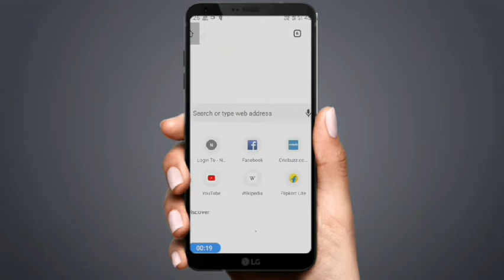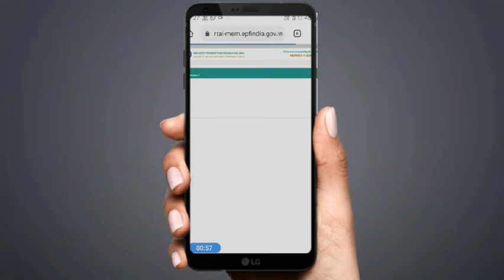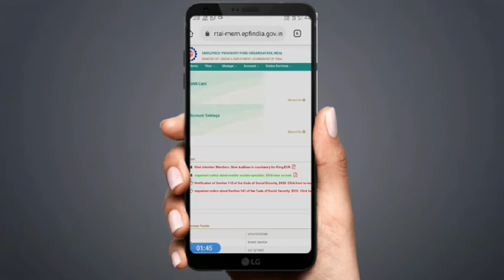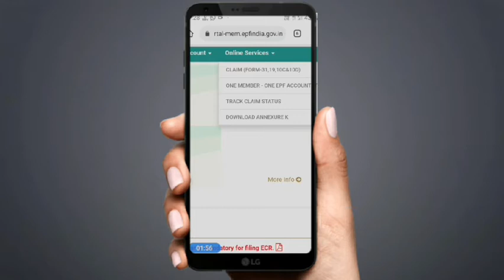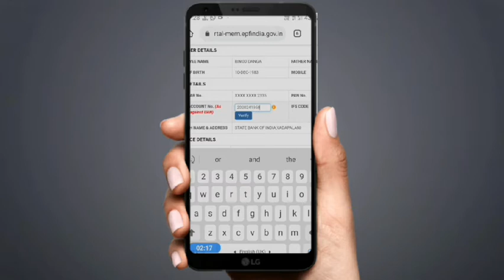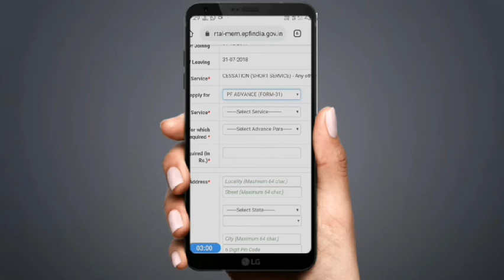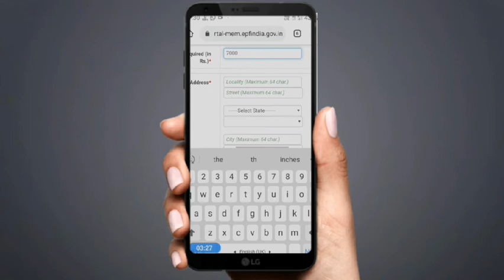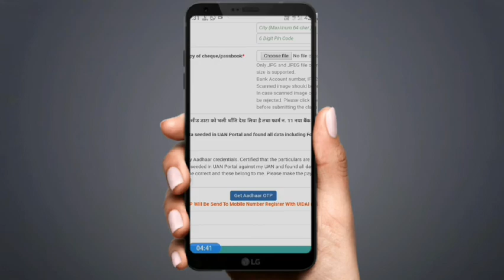EPFO UAN PORTAL New update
hi friends namaskar ap sa bhi ka is video main janenge PF account New update iske bare full details bataya hu zarur watch kare